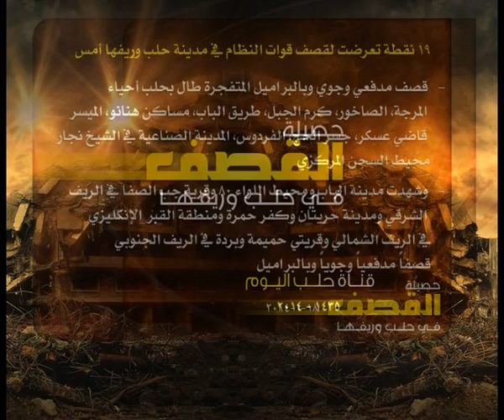حصيلة القصف في حلب 18 1 2014